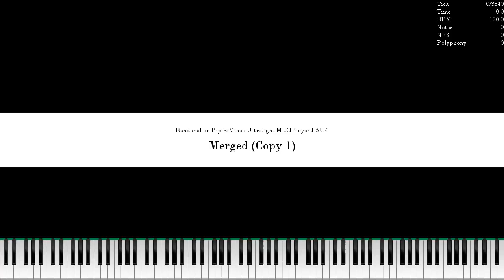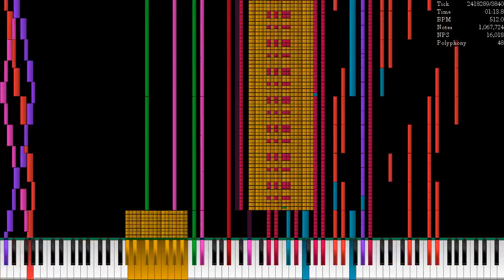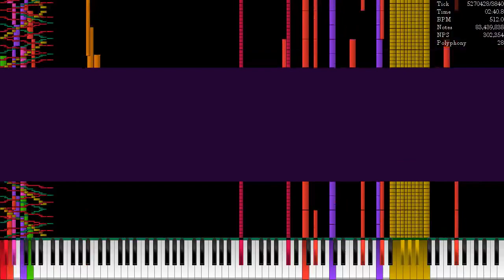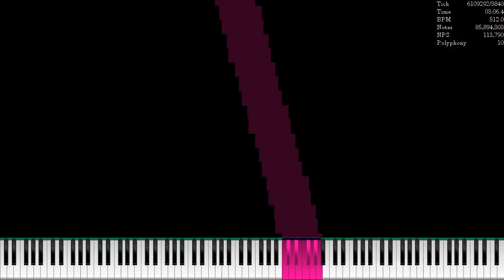[Black MIDI] TNT ~ 86 Million Notes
Made by: GRThree

Used Program: Ultralight MIDI Player
Used Soundfont: KSP (No Pan Bright Rnd Delay).sfz
Used Synth: Keppy's MIDI Converter